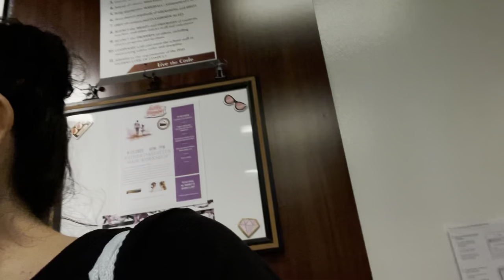How I Do My History of Cosmetology DIY Lab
After bookwork and after teacher led theory, we begin the hands on part of chapter 1, History of Cosmo. We cover careers later on in the semester.

This time, I recorded myself a bit and the students as well. A small glimpse of the recorded lessons

This one is for my good friend, Carla Hernandez from Willis IDS. Thanks for giving me the idea to record the students view and part of the lesson. Love ya girl!